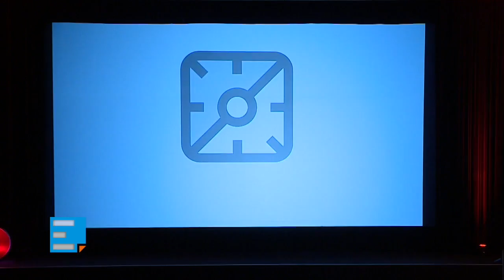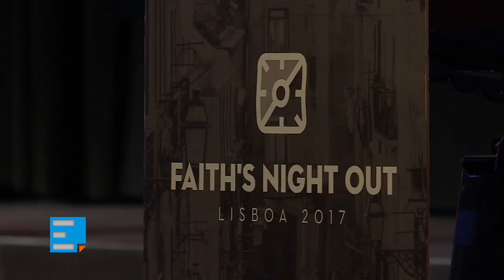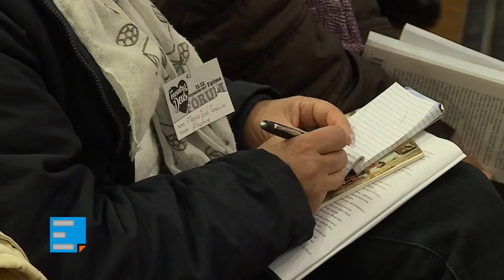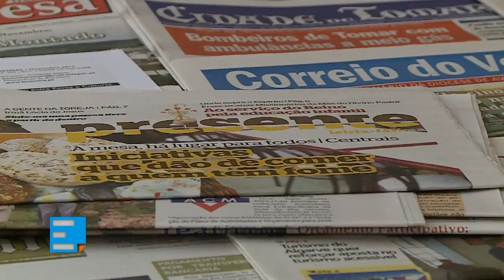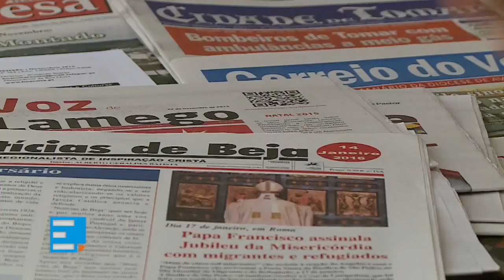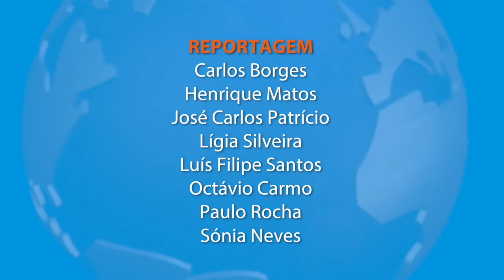Informação e entrevista a Rita Caetano da Fundação Gonçalo da Silveira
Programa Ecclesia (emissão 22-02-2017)